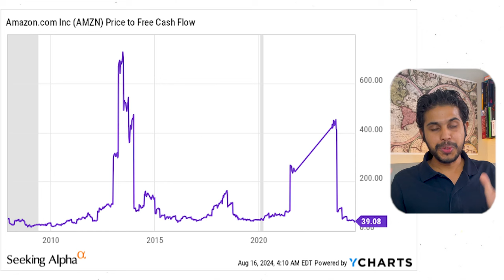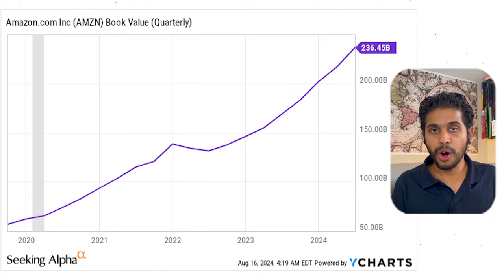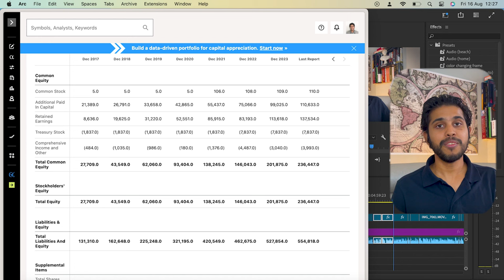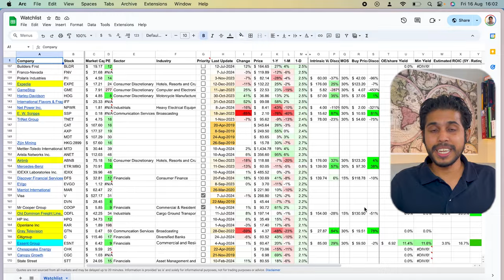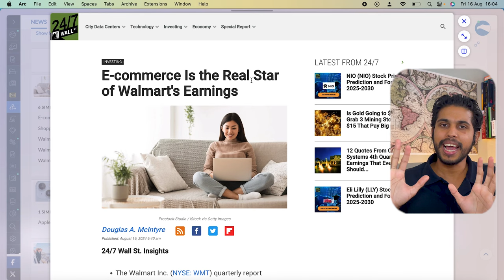Why I Will NEVER BUY Amazon Stocks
Amazon (AMZN) is one of the fastest-growing big companies in the world but I will never invest in the stocks.

In this video, I take a deep dive into Amazon's financials, exploring why I believe now may not be the best time to invest in Amazon stock. While many investors on platforms like X and YouTube are bullish on Amazon due to its growth and strong free cash flow, I examine key factors such as the company's balance sheet, book value, stock-based compensation, and the impact of potential recessions.

Key Topics Covered:

Amazon stock analysis 2024
Free cash flow and price ratios
Amazon balance sheet insights
Stock-based compensation impact
Intrinsic value calculation
Recession impact on Amazon
Growth potential and risks
Whether you're a seasoned investor or just starting out, this video will give you a deeper understanding of Amazon's current valuation and the potential risks involved. Make sure to watch until the end to learn why I believe there are better investment opportunities out there.